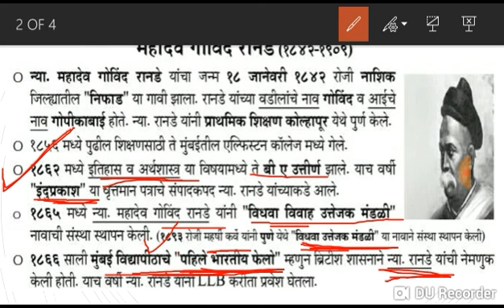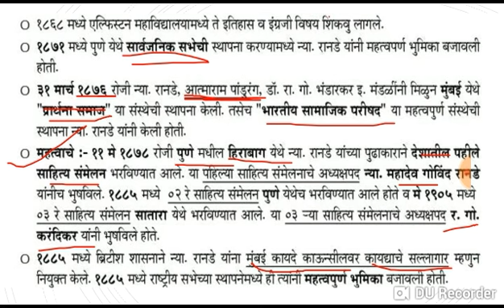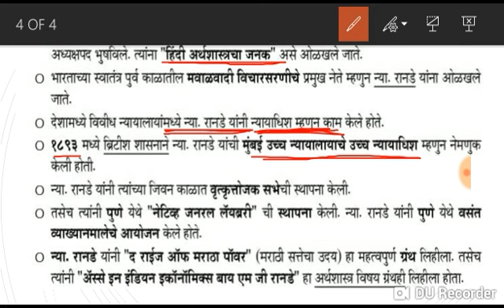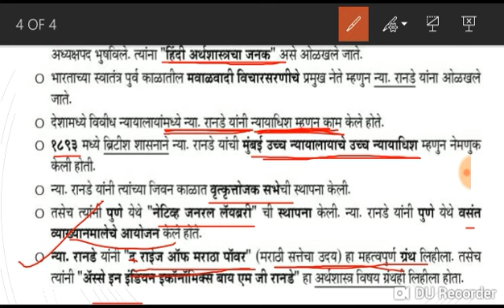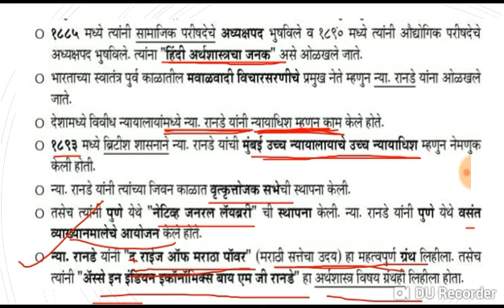Mahadev Govind Ranade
महाराष्ट्रातील समाज सुधारक महादेव गोविंद रानडे